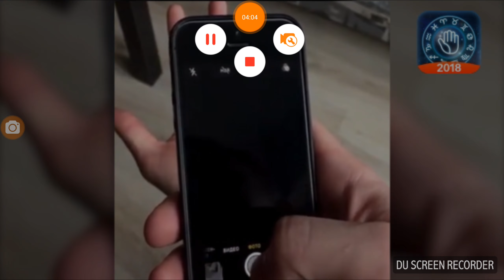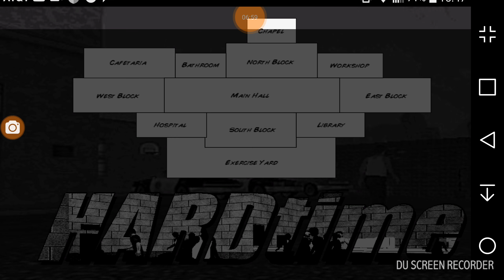Hard Time 2D Part 43 |Prison Sim Edition #34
Season 4
Episode 3
Actors Random Charcter's
Running Time 8:41